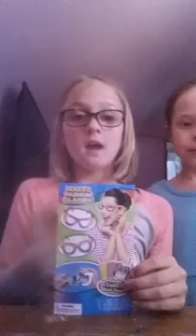Duck tape glasses👓